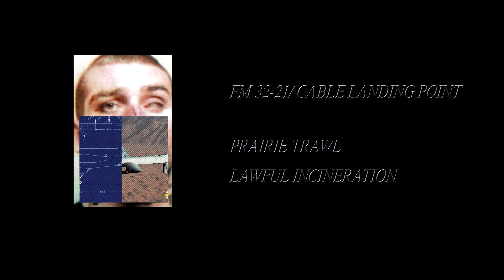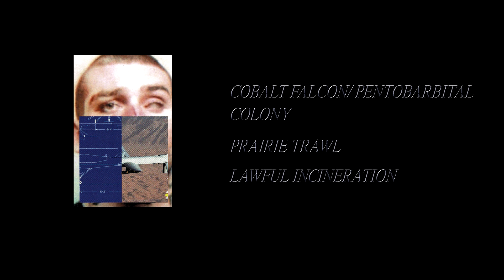Prairie Trawl - Lawful Incineration [Full Cassette Rip]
Side A:
1. Fm 32-21/ Cable Landing Point (0:09)

Side B:
1. Cobalt Falcon/ Pentobarbital Colony (16:17)

Label: Declassified Affairs – 03
Format: Cassette, C32
Country: US
Released: Aug 5, 2023
Genre: Electronic
Style: Power Electronics, Industrial, Noise